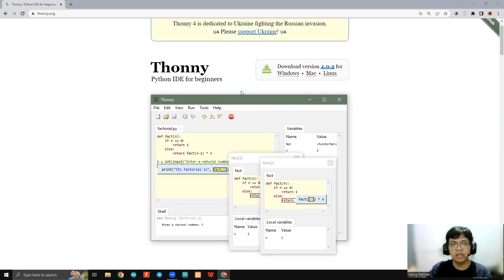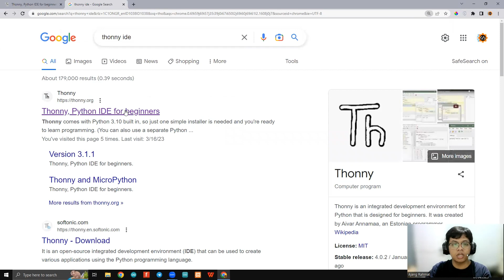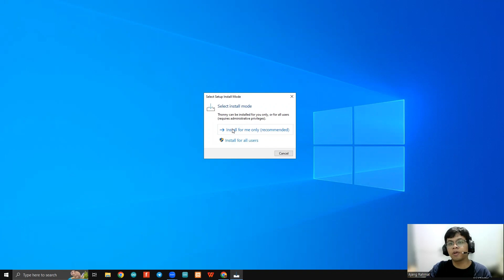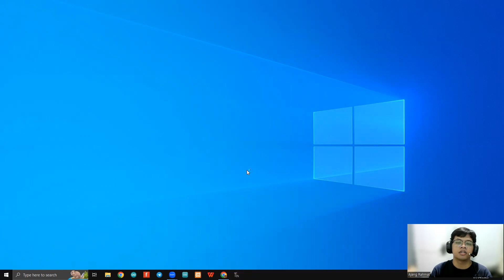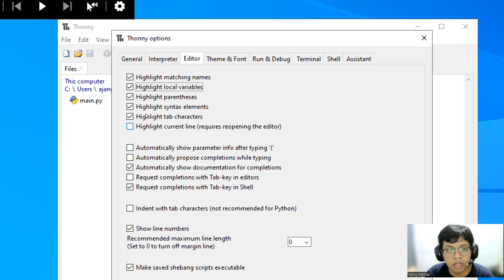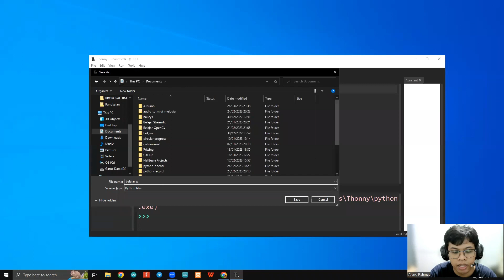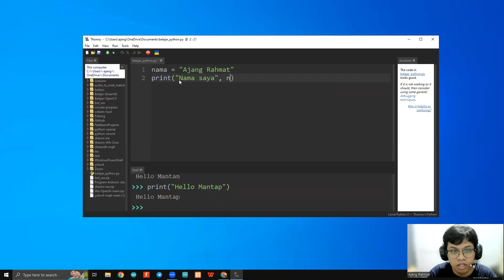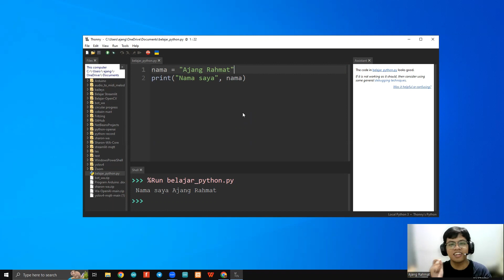Belajar Python | 0. Download dan Install +Konfigurasi Cara Menggunakan Thonny IDE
▶▶▶LINK THONNY IDE